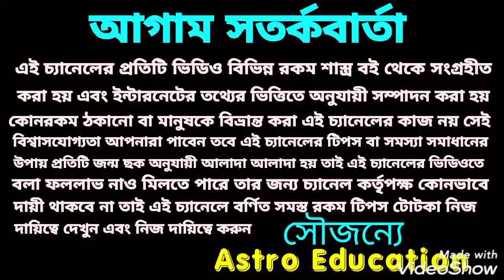উল্টো রথযাত্রা পর থেকে জগন্নাথ দেবের বরদান পেতে চলেছে এই 7 রাশি!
উল্টো রথের পর থেকে এই 8টি রাশি জগন্নাথ দেবের বরদান পেতে চলেছে